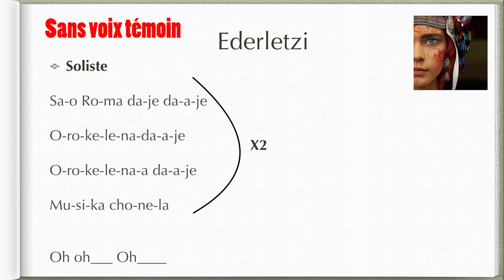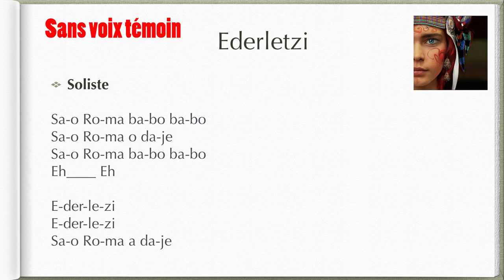Ederlezi Intro soliste